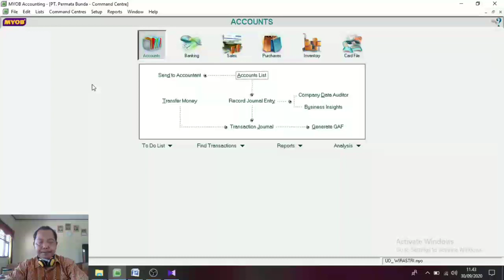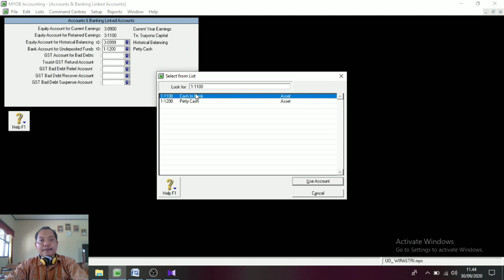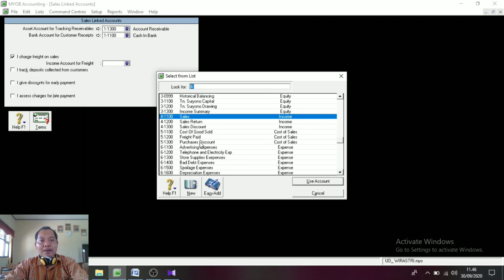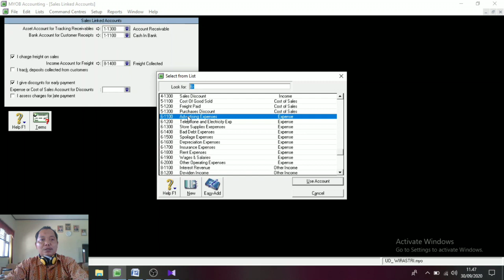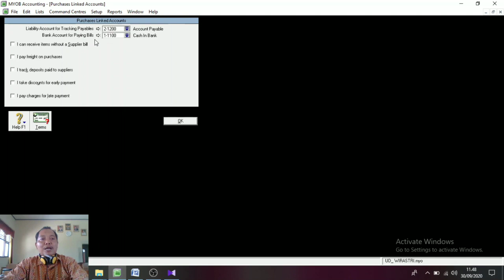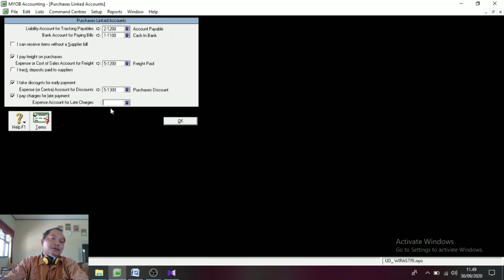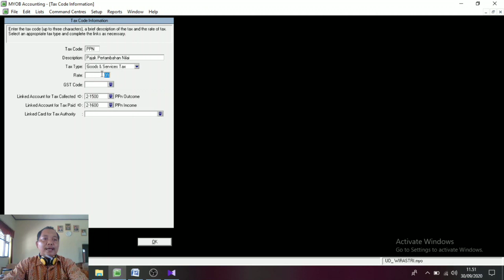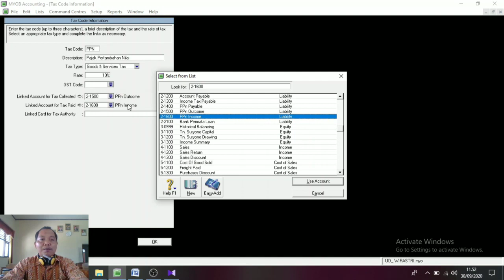Cara Mengatur Link Account & Tax Code || Tutorial Myob v.21 Part 3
Pada tutorial kali ini di sajikan bagaimana cara mengatur link account. Link Account penting di atur krn digunakan untuk menghubungkan akun akun terkait yg berhubungan dengan akun bank, akun penjualan dan akun pembelian.

Tidak kalah pentingnya adalah pengaturan jenis pajak yg digunakan. Pada perusahaan dagang umumnya jenis pajak yg digunakan adalah PPN (pajak pertambahan nilai). Disini pajak perlu di atur terutama pada saat transaksi penjualan dan pembelian. Pada transaksi penjualan, pajak yg di gunakan adalah PPN Outcome (pajak yg dikenakan atas barang yg di keluarkan.

Sedangkan pajak yg di kenakan atas transaksi pembelian adalah PPN Income (pajak yg di kenakan atas barang yg masuk).

Besarnya pajak pada kasus yg di bahas kali ini adalah 10%.

Semoga video ini bisa membantu dalam menyelesaikan tugas yg di berikan